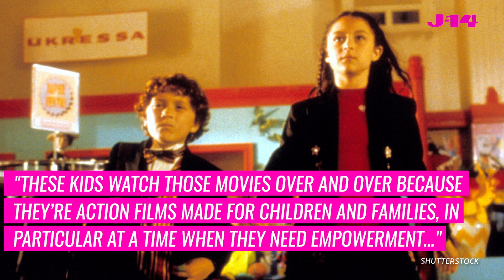‘Sharkboy And Lavagirl’ Is Making A Comeback & We Have All The Exciting Deets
Get ready, you guys, because The Adventures of Sharkboy and Lavagirl is about to make a comeback! That’s right, our two favorite characters are returning to our screens for a brand new story, and we’ve got all the exciting deets.